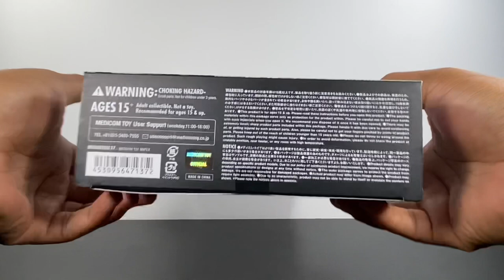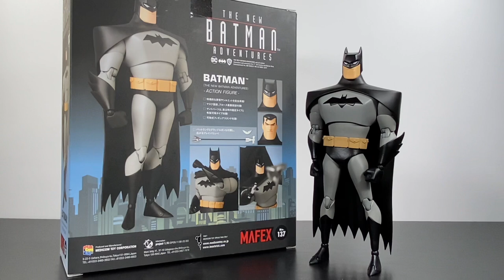Medicom Toy No. 137 The New Batman Adventures Batman Action Figure Review MAFEX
I don’t feel like I need to say it. Most of you probably already picked up exactly how I felt by the end of this review meeting you already know what I’m going to say here in the description. GO GET THIS FIGURE!!! If you are a fan of this series and you enjoy Batman then I don’t recommend skipping out on this one. I truly feel like they put everything into this release and it really showcases now that I have it in hand. This Medicom Toy No. 137 The New Batman Adventures Batman Action Figure Is absolutely outstanding and truth be told I can’t say it enough. Now that I have it, I am kind of curious to see what else they are going to do with the line after they release Joker. Hopefully they sell well enough for us to get more characters even though I would be fine if they exclude a few of them. That being said, this is my review and I hope that you guys enjoy it. If so don’t forget to give it a thumbs up because that always helps me out. Lastly follow me on everything you see listed below to keep up with my activity outside of YouTube: